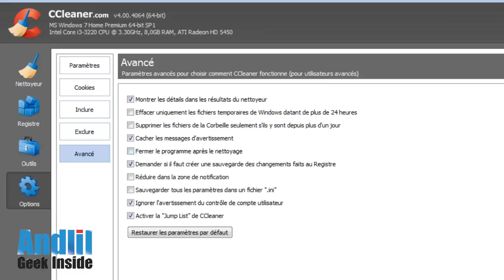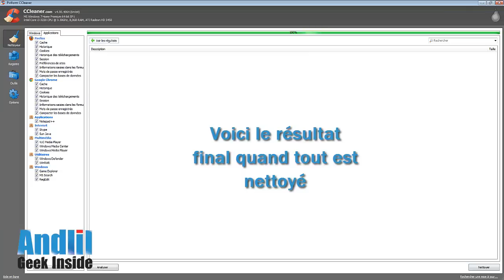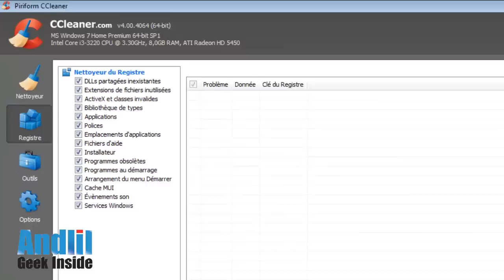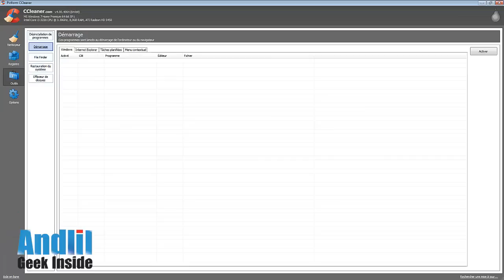Comment utiliser CCleaner et optimiser son PC ? par Andlil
Une vidéo qui montre comment utiliser et paramétrer Ccleaner.